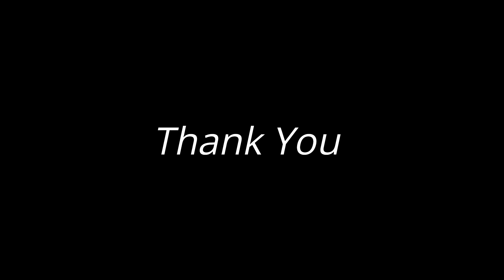Mankhim Sikkim | Offbeat place near Aritar | Homestay | East Sikkim Beauty | Temple | Kanchenjunga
Channel Subscription : shorturl.at/apwU4
Mankhim is situated in east sikkim,offbeat destination near Aritar.Here you can see the top view of Aritar Lake.The undulating hills in Mankhim are dotted with a few homestays that offer a homely environment replete with dining and lodging facilities. There are also a couple of cottages overlooking the mighty Kanchenjungha mountain range, which provide basic amenities including fresh food and a hygienic place to stay.Aritar Monastery, which is a custodian of some magnificent works of vintage art including exotically painted murals, ancient Buddhist artifacts and rare manuscripts from a bygone era. The temple of Mankhim is steeped in history as it belongs to the medieval Hindu cult known as Rai, which believed to have originated in the Maity village.